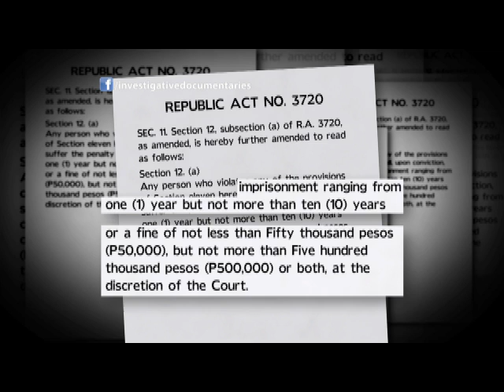'Silip bodega' modus, ibinuking sa 'Investigative Documentaries'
'Silip bodega' ang tawag sa modus kung saan, isang supplier ang iligal na kumukuha ng mga produktong malapit nang mag-expire sa mga bodega, upang ibenta sa pamilihan. Paano ito isinasagawa? Alamin sa video na ito.